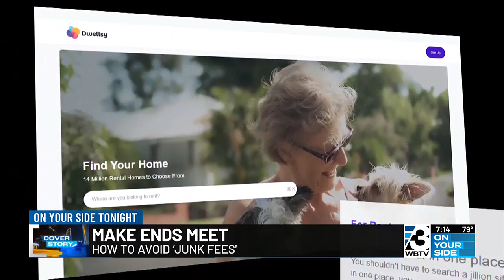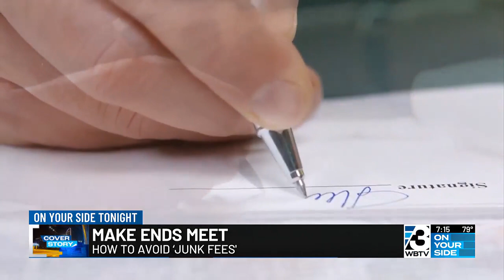How To Avoid Junk Fees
Those fees include handling fees, application fees and convenience fees.